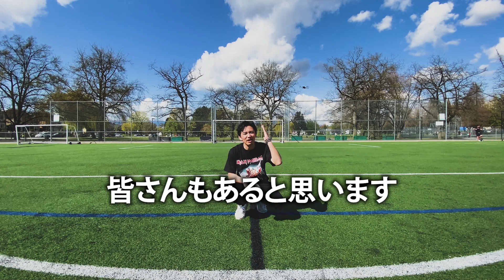【海外留学】誰でも使える公園でサッカー部VSハンド部頂上決戦！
バンクーバーでは無料で使えるサッカー場、バスケットコート、テニスコートがたくさんあります！
これから夏が楽しみだぜ！！！

このリンクから登録して30ドル以上の注文をすると$15オフ(約1,500円分)が3回分(約4,500円分)もらえます！期間限定なので今すぐ登録をおすすめします！
eats-qatt2jbeos
CK4UB5V8
初めて登録する際にこのコードを入力すると$25のフリードライブクレジットが貰えます！

※この動画を見て下した判断には一切の責任は負いませんので重荷を押し付けないでください。